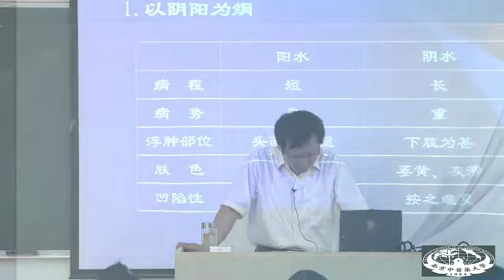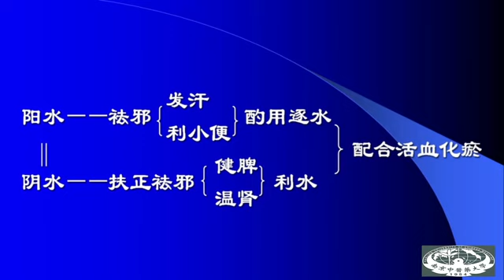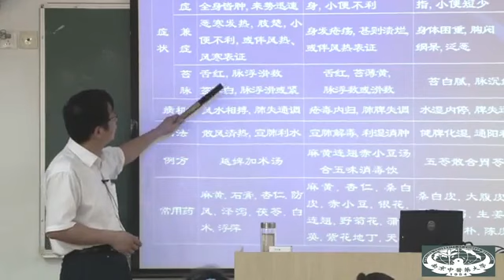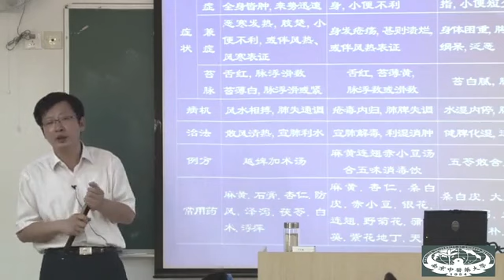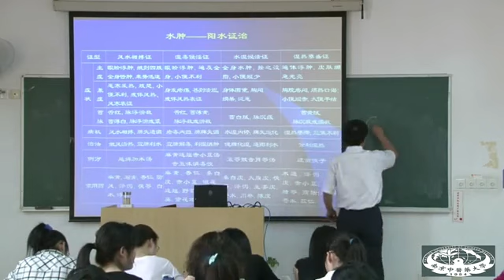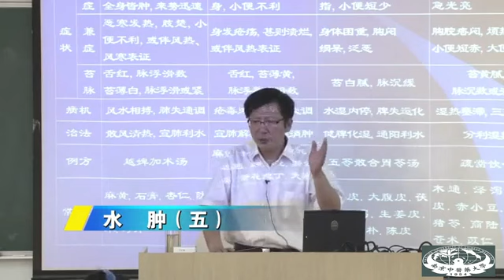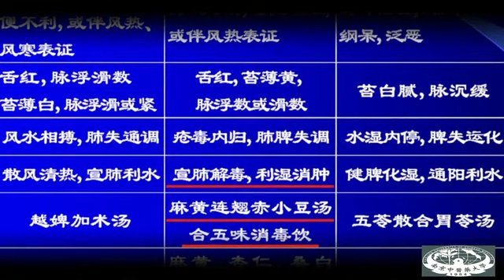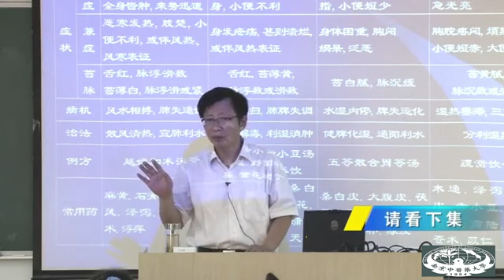113 水肿（五）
《中医内科学》一百四十六讲  南京中医药大学